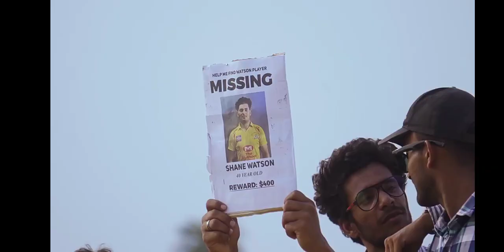R2H_EPL_Season_2_____Round2Hell r2h dahanu beautiful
R2H_EPL_Season_2_____Round2Hell